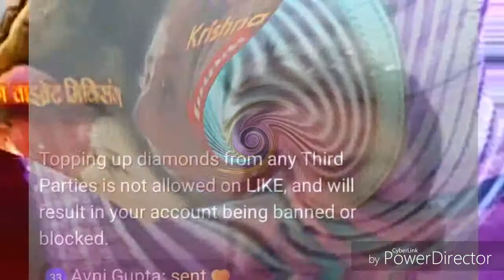Tere Dil Mein Meri Tasveer Ve Tera Pyar Meri Jagir Ve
Tere Dil Mein Meri Tasveer